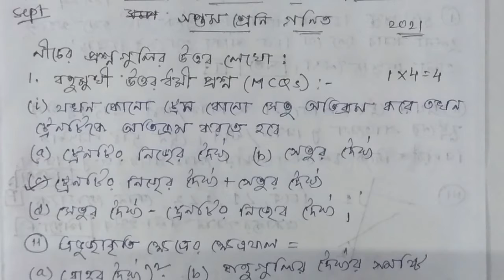🔥 Class-7 math (গণিত) ||Model Activity Task || part-6 new september 🔥